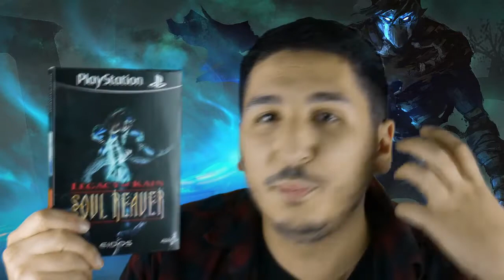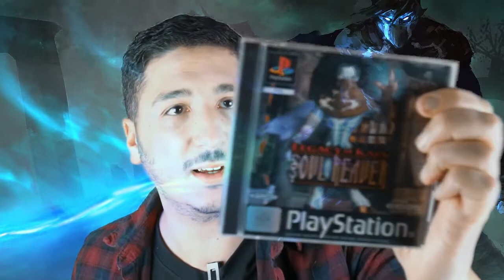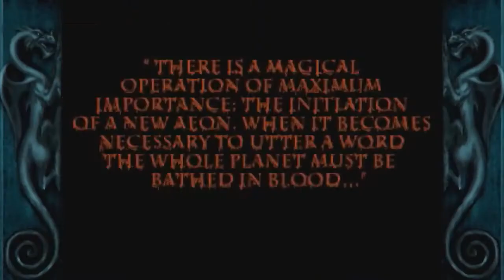PARLONS D'UN GRAND JEU : SOUL REAVER LEGACY OF KAIN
Venez découvrir un GRAND jeu épique Legacy of kain SOUL REAVER monstre de la ps1. Suite du blood omen legacy of kain